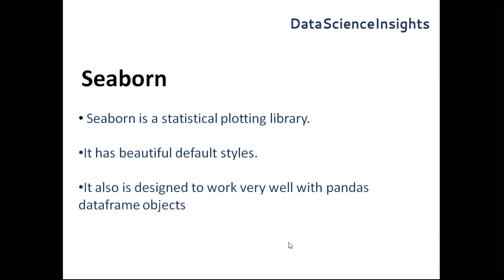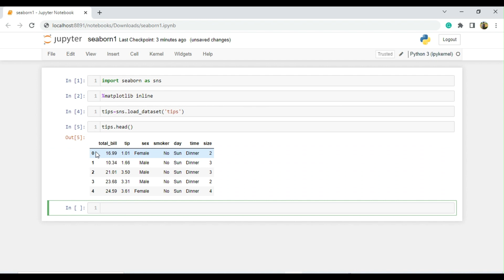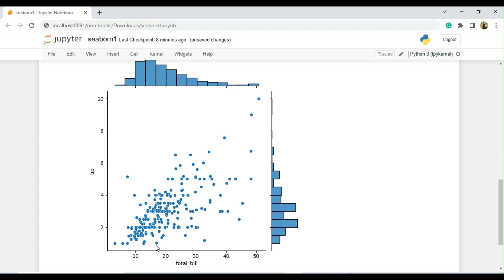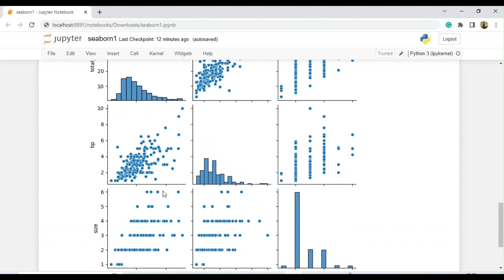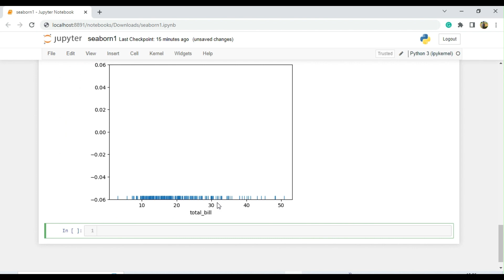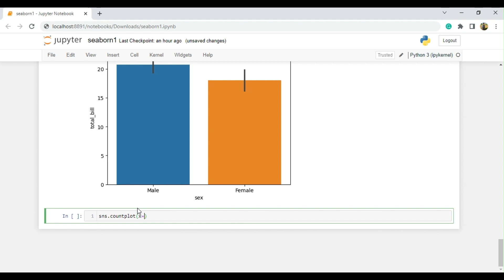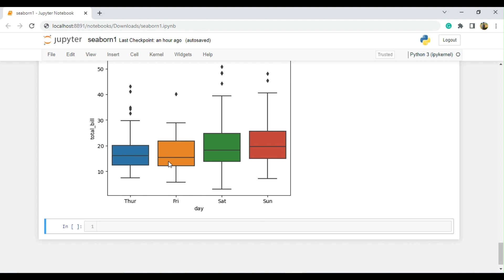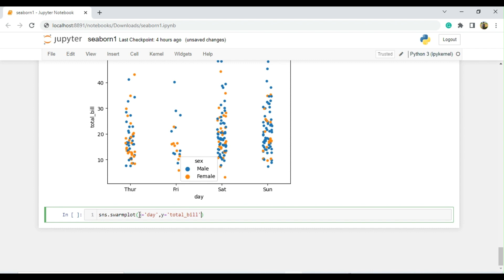Introduction to Seaborn: Python's Must-Have Data Visualization Library -in Hindi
In this tutorial, you will learn how to use Seaborn, a popular data visualization library in Python, to create beautiful and informative visualizations for your data. We will cover the basics of Seaborn, including how to create scatter plots, line plots, bar plots, and histograms. We will also explore more advanced visualization techniques, such as heat maps, pair plots, and categorical plots. Along the way, we will provide practical examples and explain the underlying concepts behind each visualization. Whether you are new to data visualization or an experienced data scientist, this tutorial will provide you with the knowledge and skills to create stunning visualizations using Seaborn. So, sit back, relax, and let's dive into the world of Seaborn!@DataScienceInsights

0:00    Introduction to Seaborn
03:04  Distplot
04:43  Jointplot
07:15 Pairplot
09:24 Rugplot
10:17 Kdeplot
11:13 Barplot
14:01 Boxplot
15:24 Voilenplot
16:09 Stripplot
17:08 Swarm plot